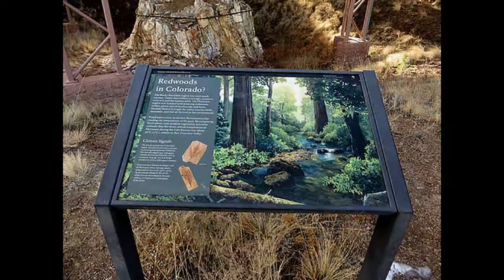COLORADO - FLORISSANT FOSSIL BEDS NATIONAL MONUMENT-1969, COLORADO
FLORISSANT FOSSIL BEDS NATIONAL MONUMENT-1969, COLORADO